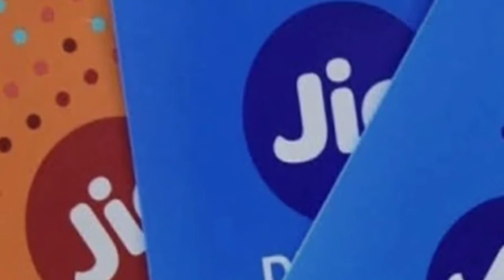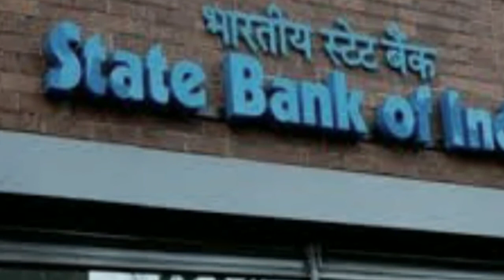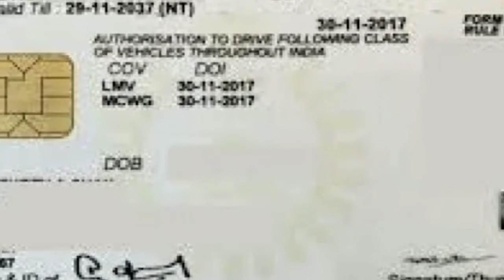2 April 2020 आज की खबरें | देश के मुख्य समाचार| आज की ताजा खबरें| Mausam Vibhag | Aaj Weather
Breaking News Today, Aaj ki taja khabar, Nonstop News, News Headlines, 02 April 2020, Weather News today, आज 2 अप्रैल 2020 के मुख्य समाचार बड़ी खबरें,

1. weather forecast
2. weather today
3. weather forecast india
4. weather report
5. rain weather
6. आज का मौसम कैसा रहेगा 2020
7. आज के मौसम का हाल
8. मौसम समाचार
9. मौसम विभाग
10. कल का मौसम कैसा रहेगा
11. आज के मौसम की जानकारी
12. आज रात का मौसम कैसा रहेगा
13. कल का मौसम कैसा रहेगा
14. आज का मौसम दिल्ली
15. आज का मौसम पंजाब
16. आज का मौसम उत्तर प्रदेश
17. आज का मौसम कैसा रहेगा 2020 . आज रात का मौसम कैसा रहेगा
19. आज का मौसम दिल्ली
20. कल का मौसम कैसा होगा
21. आज का मौसम का हाल वीडियो 22. मौसम समाचार
23. कल का मौसम कैसा रहेगा 2020 Topic Cover :- आंध्र प्रदेश मौसम ख़बर,

news
morning news
Hindi news
Nizamuddin markaz news
Markaz Nizamuddin News, Delhi markaz Nizamuddin latest news,